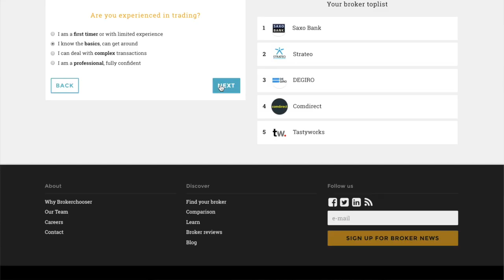Plus500 Review by Brokerchooser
Hi, this is Dan and I'm gonna help you find out whether Plus500 is the right broker choice for you!

Plus500 is a CFD broker, they are from Israel and one thing we at Brokerchooser think is super important is that they adhere to the highest regulatory standards: they are listed on the London Stock Exchange and their subsidiaries are authorized and regulated by different regulators, including top-tier ones like the FCA from the UK.

Who do we recommend it to? Definitely for experienced traders looking for an easy-to-use platform, with a great user experience.

The mobile platform is especially well designed and they have a demo account, too. The account opening process is fully digital and really quick like you can have your account ready to go in a matter of minutes. Spreads are competitive, and they offer cryptocurrency CFDs, too.

And why do we say that it's for experienced traders? Well, they don't show any fundamental data, analyst recommendations, so you won't be able to get additional information about the stuff you trade with. Also, they only offer CFDs which is a risky thing. Over 80.6% of retail investor accounts lose money when trading CFDs with this provider.

How do we know all the above? We put tens of hours of research into our broker reviews which we keep super up to date.

We use the same methodology to write each of them which makes everything super comparable.

If you seem to be lost in the world of online brokers, you can just answer a couple of questions on brokerchooser.com and we'll suggest the right broker for you.